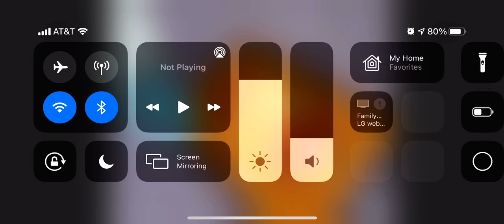Dora says Oh, no! The battery ran out!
When the rocket ship stops:
Boots: what happened!
Dora: Oh no! The battery ran out!